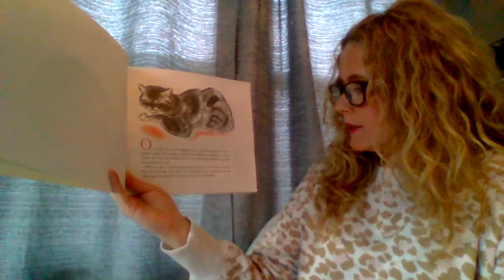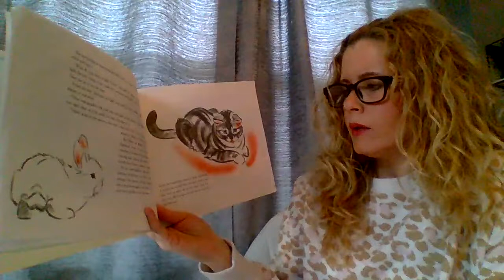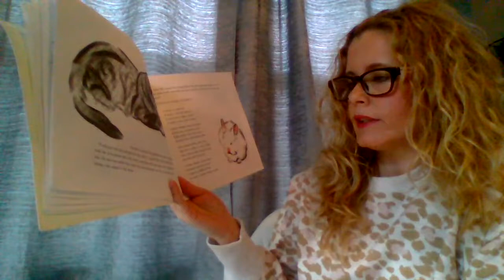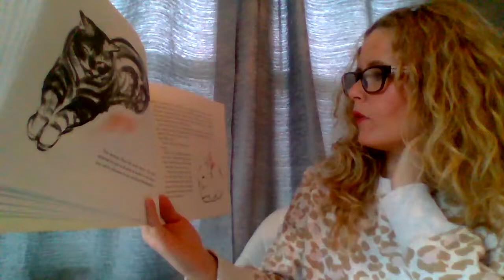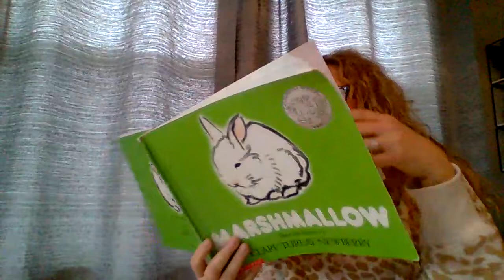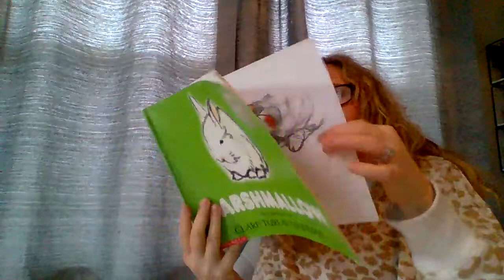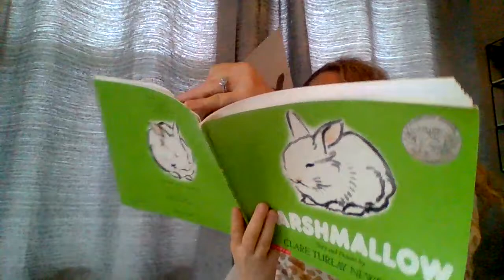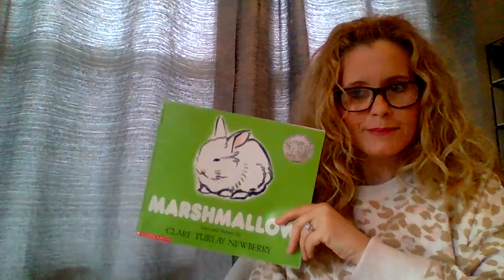Read Aloud by Mrs. Hudon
Marshmallow by  Clare Turlay Newberry